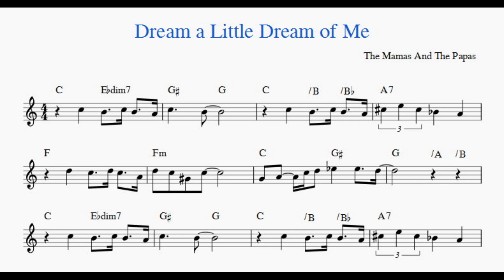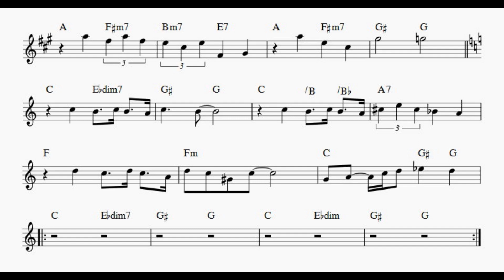Dream a Little Dream of Me